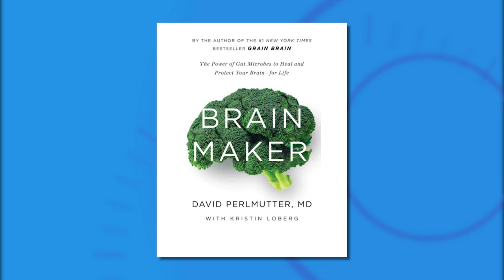FOX 24 News Now: Glioblastoma Cancer Survivor Credits Ketogenic Diet to His Continued Health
Bratton Fennell is a survivor of a rare form of brain cancer called glioblastoma. After surgery to remove a large tumor in his brain, Bratton's recovery has been successful due largely to maintainigh a ketogenic diet. Find out what that entails and who its designed for. Always check with your physician before starting a diet.

Executive Producer/Host: Leyla Gulen
Director/Producer: Adam Bradley
Writer/Segment Producer: Kelly Ayers

WTAT-TV Charleston